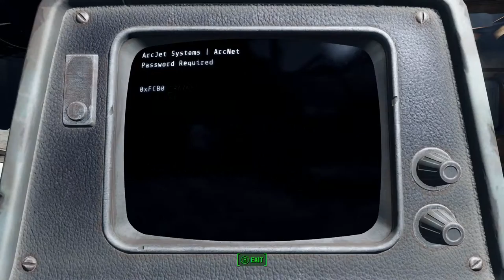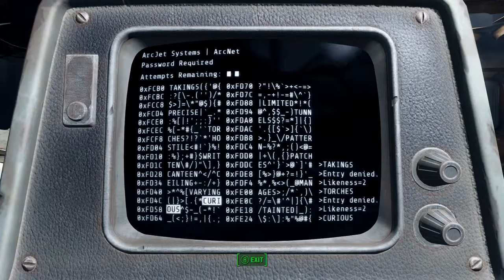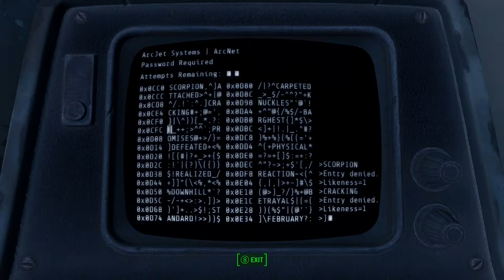Fallout 4 Part 73 Well Placed Modification Workbenches